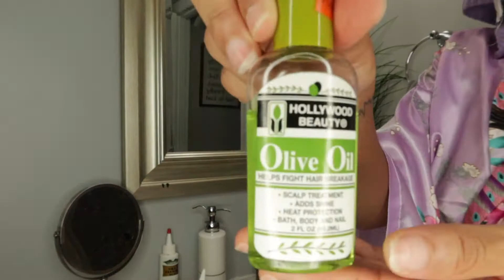Wash Day Routine For 4c Short Natural hair| My Natural Hair Journey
Hey Empresses! So I'm back with a start to finish natural hair wash routine for 4c short hair. In this video, I do a deep condition, hot oil treatment, and clipped my ends. I usually do a full routine once a month and I oil my scalp every other day to two days. I'm still learning and educating myself on how to take care of my natural hair properly.
**Inspired by Allyiah's Face **

Products Used:
Can be found at Walmart, Target, and any beauty supply store.

♛Grow and optimize your youtube channel by using Tube Buddy!

Fans Only The_Glam_Empress
BIGO Live: The Glam Empress (ID: 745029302)

►Baltimore, MD to Tampa, FL
Free Spirit that is Spiritually Woke
Highly Sensitive Empath
SU Alumni

►All rights to this content are owned by Born Empress, LLC.